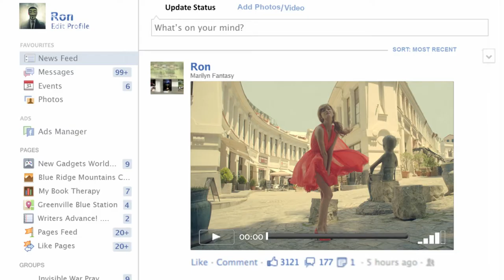New ZEN MOBILE 50 - Ad Jingle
Production house : Spotlights Films
Singer : Thomson Andrews
Sound Studio : Sound Ideaz